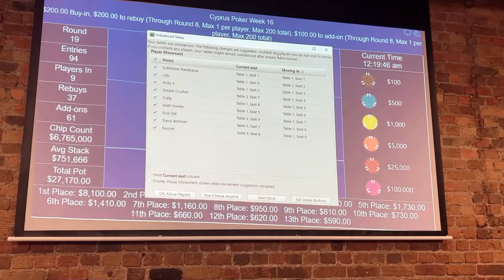Cyprus Poker Brisbane Game 16/2022 澳洲德州扑克现场趣事